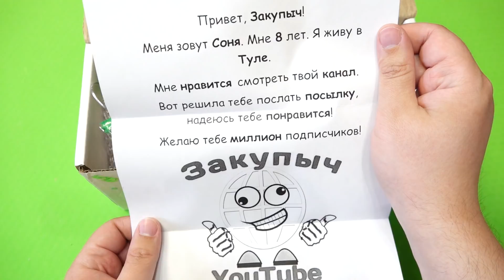Among Us от Бабушки в ПОСЫЛКЕ от ПОДПИСЧИКА! Соня Тула